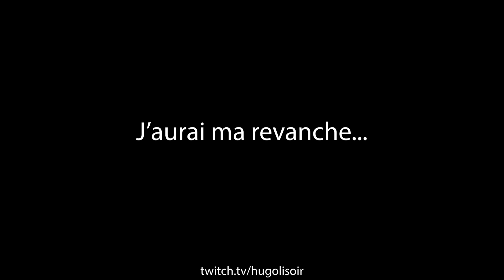Une BATAILLE ABSOLUMENT ÉPIQUE contre les développeurs de STAR CITIZEN !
Si vous voulez tester le jeu c'est par là

Avec les voix de  StazHopper, Neoscris, Kainann, HeizenFR, Koddy, Balokuclem